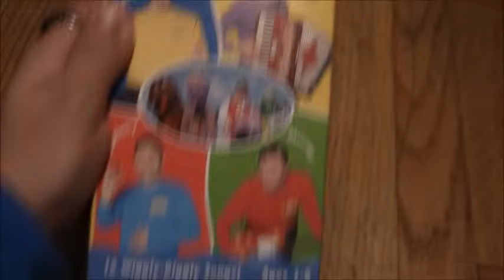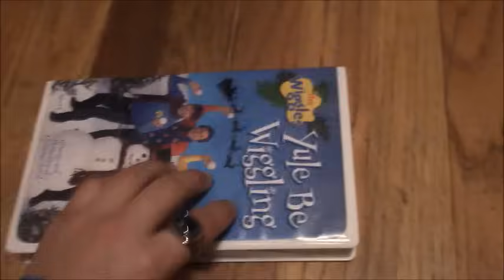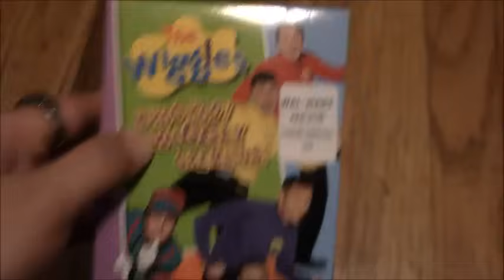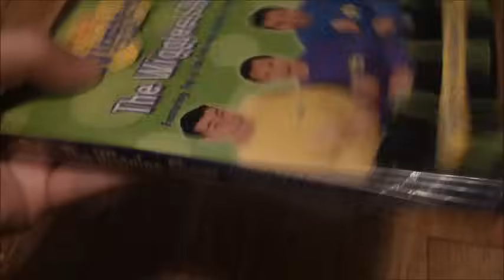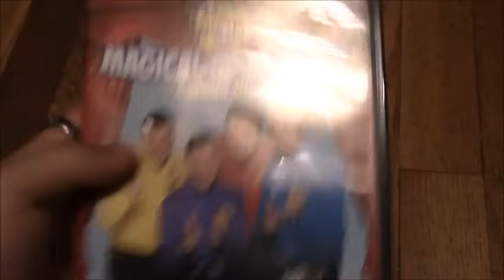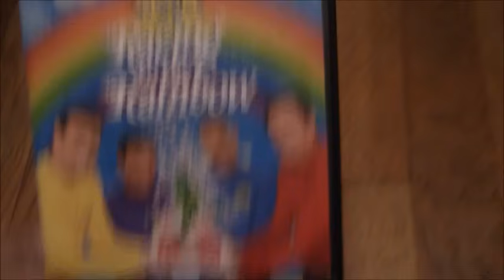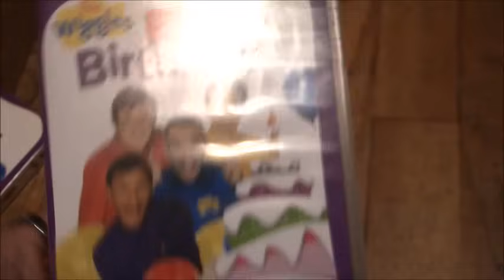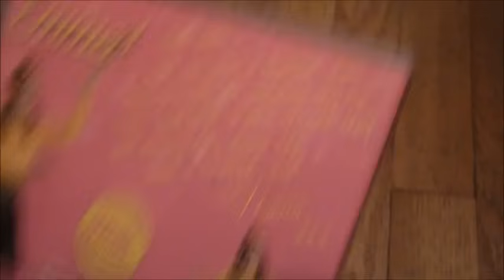My The Wiggles VHS/DVD Collection (2019 Edition)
All Right The Wiggles Fans, It’s Time For An Updated Version Of My The Wiggles VHS & DVD Collection For 2019!! Last Year I Did It To Where The VHS Tapes & DVDs Have Their Own Videos, Well Now I’m Gonna Kick It Up A Notch & Put Everything In One Full Video So It Can Be Better. My Whole DVD Collection Is Nearly Up To Date, I’m Missing Some NCircle Entertainment DVDs & The Currently Kino Lorber DVDs, Besides The First 2 I Shown Here In This Video. As For The VHS Tapes, It’s Pretty Much A Completed Collection, With The Exception Of The Blockbuster Exclusive Tapes, Meet The Wiggles (2000), & Wiggle Mania (2003), Those Aren’t Really Necessary, But I Do Wanna Get Those If I Ever Find Them. Hope Y’all Enjoy!